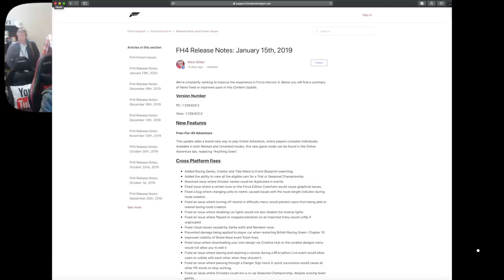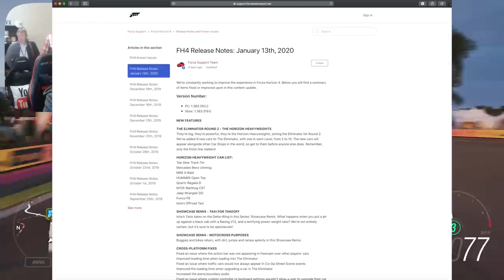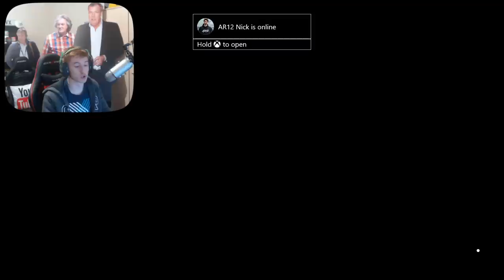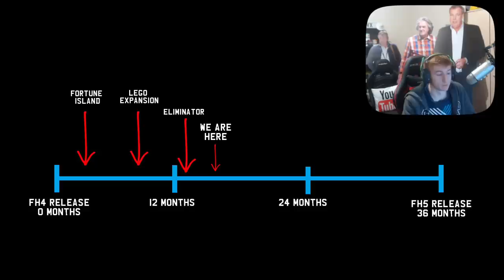Forza Horizon 4 - New 2020 Updates & Expansions! - 3rd Expansion & New Toyota Hint?